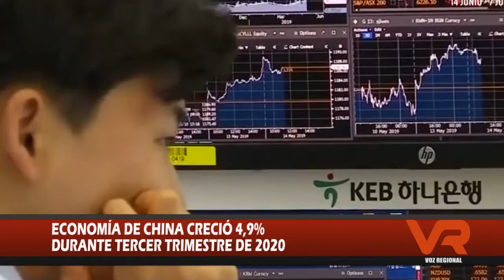SÍNTESIS 19 DE OCTUBRE